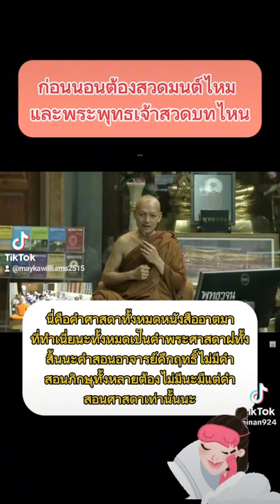เราต้องสวดมนต์ก่อนนอนไหมพระพุทธเจ้าสวดบทไหน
เปิดธรรมพระพุทธวจน ที่ถูกปิดโดย:
พระอาจารย์คึกฤทธิ์ โสตฺถิผโล
ประธานสงฆ์ วัดนาป่าพง

🙏🏻น้อมอนุโมทนาบุญ
ต่อกัลยาณมิตร
รัตนะ ๕ ทุกๆ ท่าน
ที่ร่วมเผยแผ่พระพุทธวจน
สาธุในกุศลธรรมทั้งหลายค่ะ#พุทธ​วจน​🙏🙏🙏
พระพุทธเจ้า คือ ครูผู้สอนของเทวดา และ มนุษย์ ทั้งหลาย..  “เพราะเหตุอย่างนี้ ๆ พระผู้มีพระภาคเจ้านั้น เป็นผู้ไกลจากกิเลส ตรัสรู้ชอบได้โดยพระองค์เอง
เป็นผู้ถึงพร้อมด้วยวิชชาและข้อปฏิบัติให้ถึงวิชชา เป็นผู้ไปแล้วด้วยดี
เป็นผู้รู้โลกอย่างแจ่มแจ้ง
เป็นผู้สามารถฝึกคนที่ควรฝึกได้อย่างไม่มีใครยิ่งกว่า เป็นครูผู้สอนของเทวดาและมนุษย์ทั้งหลาย
เป็นผู้รู้ ผู้ตื่น ผู้เบิกบานด้วยธรรม เป็นผู้มีความจำเริญ จำแนกธรรมสั่งสอนสัตว์
คหบดีบุตร ! ทิศเบื้องขวา คือ อาจารย์ อันศิษย์พึงปฏิบัติต่อโดยฐานะ ๕ ประการ คือ :-
 ด้วยการลุกขึ้นยืนรับ ๑ ด้วยการเข้าไปยืนคอยรับใช้ ๑ ด้วยการเชื่อฟังอย่างยิ่ง ๑ ด้วยการปรนนิบัติ ๑ ด้วยการศึกษาศิลปวิทยาโดยเคารพ ๑
 คหบดีบุตร ! ทิศเบื้องขวา คือ อาจารย์ อันศิษย์ปฏิบัติต่อโดยฐานะ ๕ ประการ เหล่านี้แล้ว ย่อมอนุเคราะห์ศิษย์โดยฐานะ ๕ ประการ คือ :-
 แนะนำดี ๑ ให้ศึกษาดี ๑ บอกศิลปวิทยาสิ้นเชิง ๑ ทำให้เป็นที่รู้จักในมิตรสหาย ๑ ทำการคุ้มครองให้ในทิศทั้งปวง ๑
 เมื่อเป็นดังนี้ ทิศเบื้องขวานั้น เป็นอันว่ากุลบุตรนั้นปิดกั้นแล้ว เป็นทิศเกษม ไม่มีภัยเกิดขึ้น.
น้อมกราบพระธรรมของ พระตถาคต ด้วยเศียรเกล้าเจ้าค่ะ🙏🙏🙏